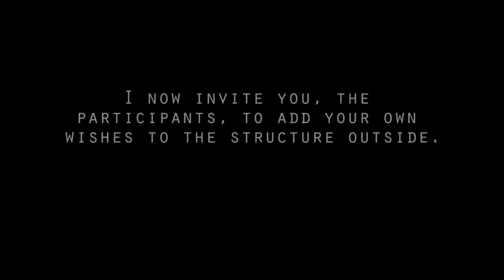Fluxus Happenings Saoirse adjusted